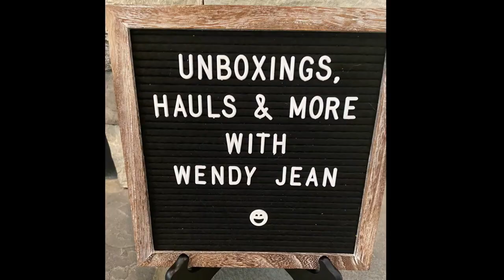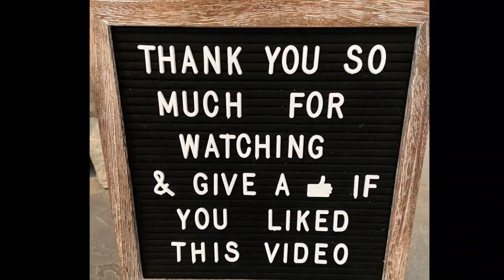🐻 🌸 Goldie Boxed Spring 2023 Spoiler Alert!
Thank you to Jessica for letting me spoil one of the choices in the Spring 2023 Goldie Boxed. I can’t wait to customize my box!

GLOSSYBOX: Click link to save $5 off your first box.

Mail:
Wendy Jean